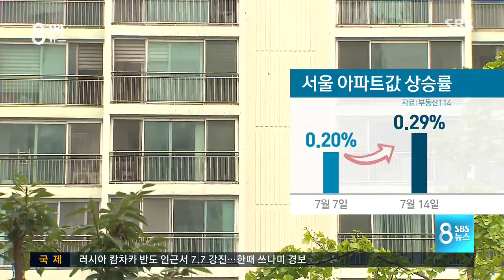시행 한 달 만에 집값 '쑥쑥' / SBS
서울을 중심으로 급등하는 집값을 잡기 위해 정부가 부동산 종합 대책을 시행한 지 오늘(18일)로 한 달째입니다. 대책의 효과가 떨어지면서 집값이 다시 오르고 있습니다.

이강 기자가 시장을 둘러봤습니다.